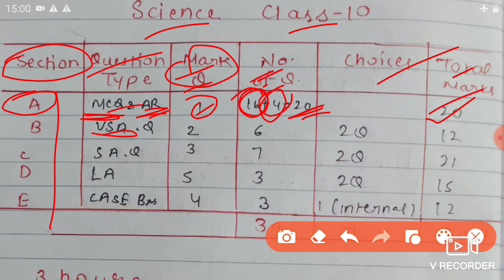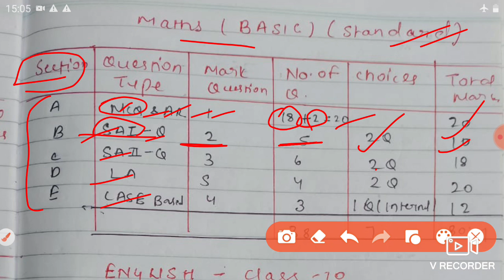Class 10 SAMPLE PAPER 2022-23 ALL SUBJECTS Blueprint Science/Social Science/maths/English